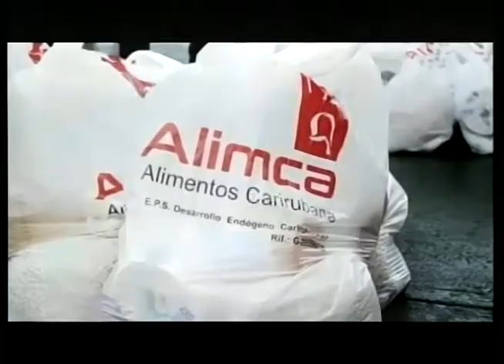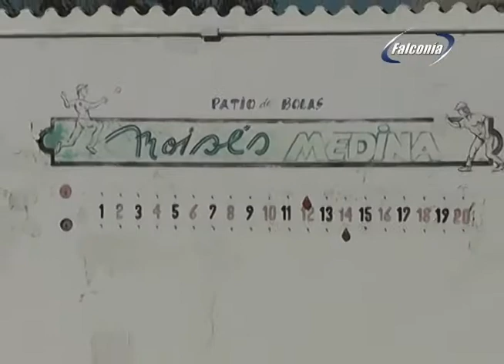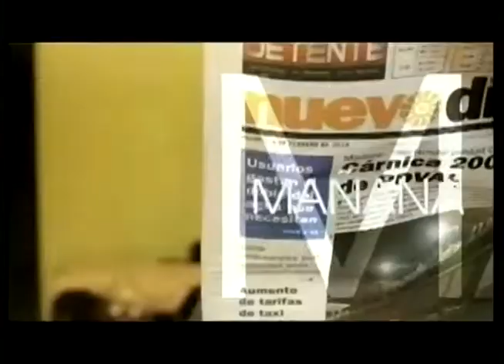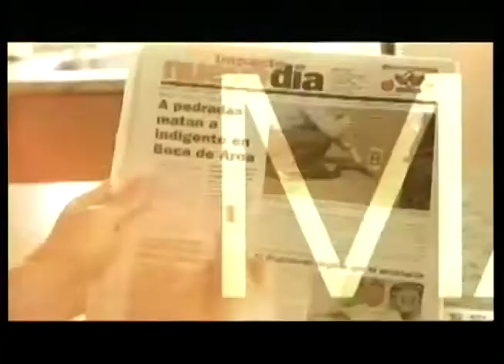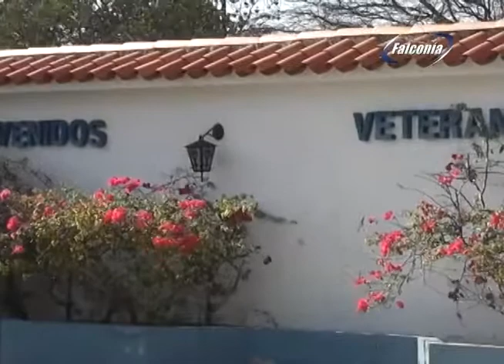LA VOZ DE LA CALLE 25 02 19